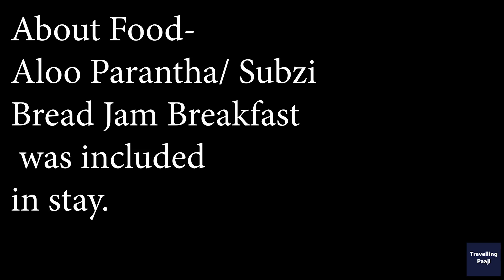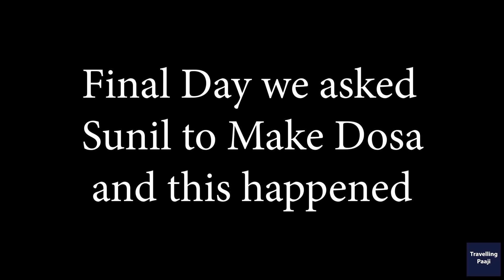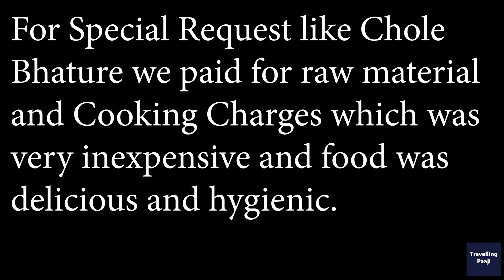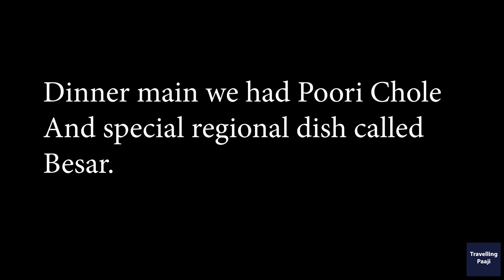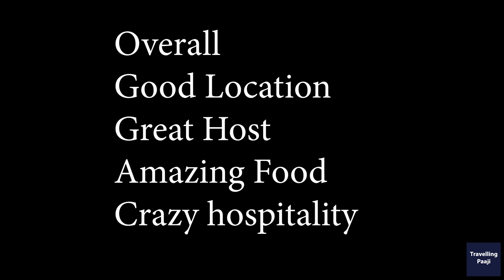FULL PAISA VASOOL!! Best Place to Stay in Puri Near Beach | Travelling Paaji | Odisha Ep 02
Travelling Paaji show you Best Place to Stay in Puri Near Beach. In this video, we will look at a very Modern and Clean Airbnb in Puri just near Model Beach. And there is a special Surprise too.

If you like 'FULL PAISA VASOOL!! I upload vegetarian food four times a week.

Major Savings On these deals:

Tech(Cameras, Mic, etc) I use to Make Youtube Videos:

Youtube.com/veggiepaaji

Youtube.com/travelling paaji

Kaisa laga yeh Homestay?
Sunil ke liye ek like toh banta hai kya badiya khana tha yaar...